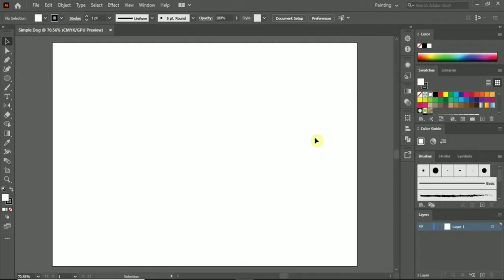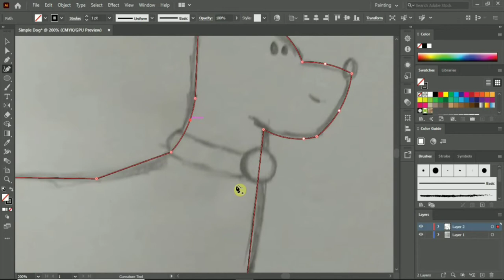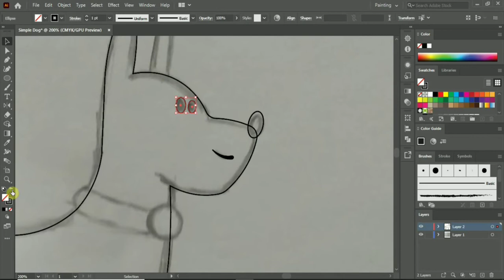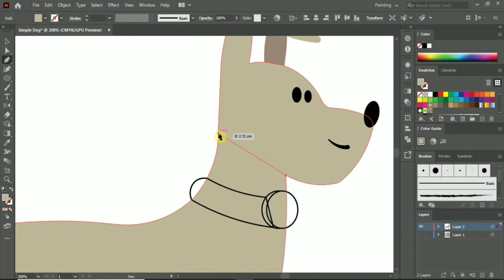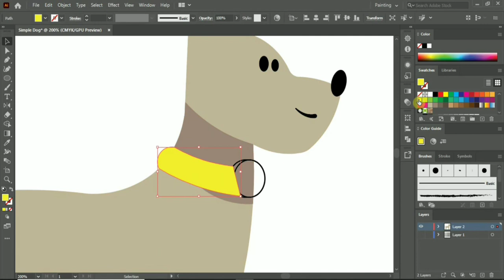Adobe illustrator cc tutorial - Flat simple dog illustration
Flat simple dog illustration

In this Adobe illustrator cc tutorial, I've have shown how to create a simple flat dog illustration. In this video I've moved with simple tools such as pen tool, shape builder tool and other.. which could help to neither speed up, but to create unique illustration within times.